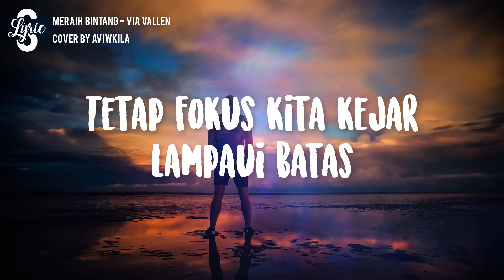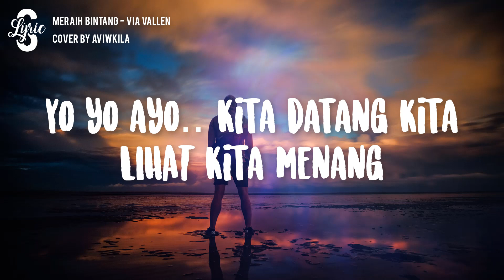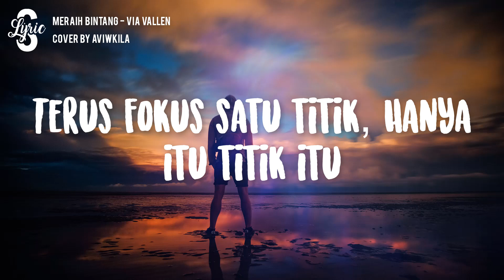Lyric/Lirik Meraih Bintang - Via Vallen - Official Theme Song Asian Games 2018 (Cover by Aviwkila)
Jangan Lupa Hit tombol 🔔 Agar Tidak Ketinggalan Lagu lagu terbaru lainnya dan Share📢keteman-teman kalian👍🏻🙏🏻 💭Koment Curahan isi hati kalian dibawah, siapa tau bisa mimin bantu😂✌️

This Video Lyrics are made solely to entertain if there are similarities or matches in the making of "audio, video" Content we apologize profusely to the parties concerned. Thank you